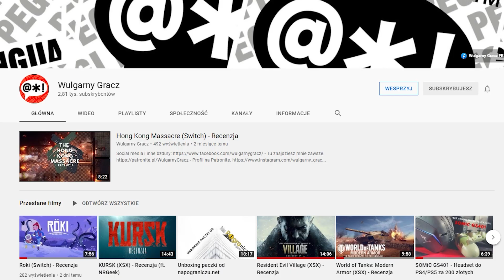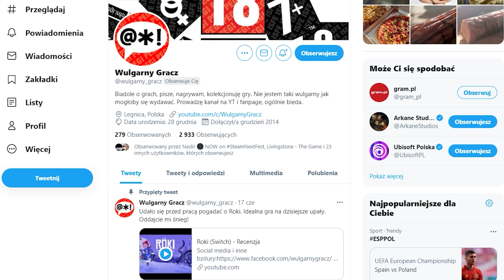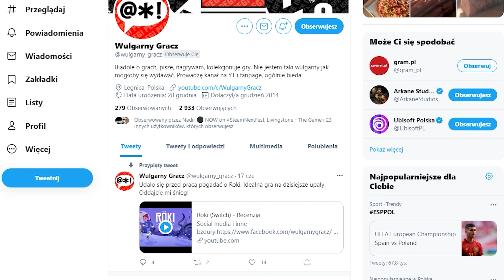O prawdziwym obliczu "jutubera", czyli Dibbler Pyta #019 | Wulgarny Gracz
Deweloperzy, dziennikarze i różnorodni twórcy contentu - w DibblerPyta rozmawiam z osobami związanymi z branżą gier komputerowych (i nie tylko!).

Tym razem porozmawiałem z Piotrem Orzechowskim, którego jednak wszyscy znają lepiej, jako Wulgarnego Gracza.
Jak powstał jego kanał? Jakie gry najbardziej lubi Wulgarny? Jakie ma rady dla osób, które chciałyby pójść w jego ślady? I jak właściwie łączy prowadzenie kanału z "prawdziwym życiem"? Odpowiedzi na te pytania znajdziecie w powyższym wywiadzie. Zapraszam!